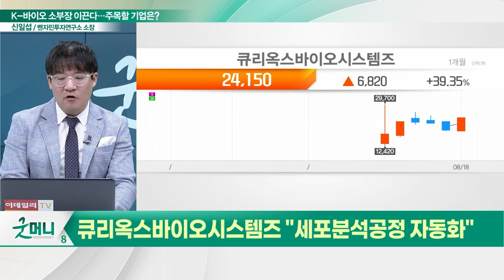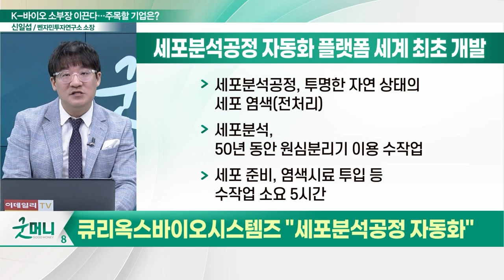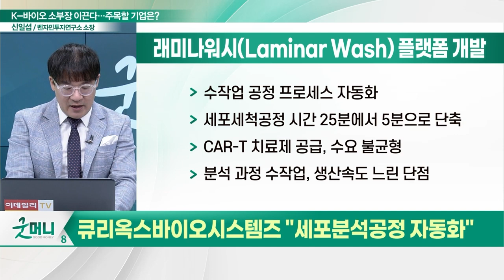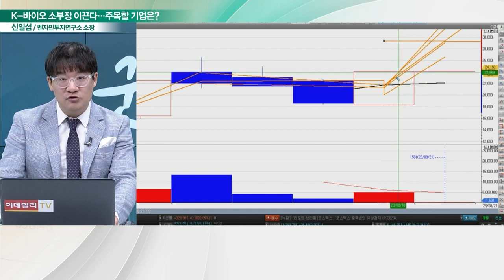큐리옥스바이오시스템즈(445680), 세포분석공정 자동화... "세포 분석, 아직도 손으로 하니?"_신소장의 시그널 (20230821)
큐리옥스바이오시스템즈(445680) "세포분석공정 자동화"
- 세포분석공정 자동화 플랫폼 세계 최초 개발
- 세포분석공정, 투명한 자연 상태의 세포 염색(전처리)
- 세포세척공정 시간 25분에서 5분으로 단축